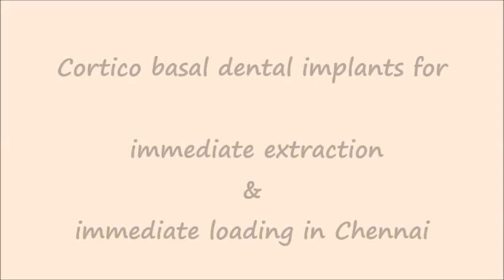Cortico basal dental implants for immediate extraction & immediate loading in Chennai